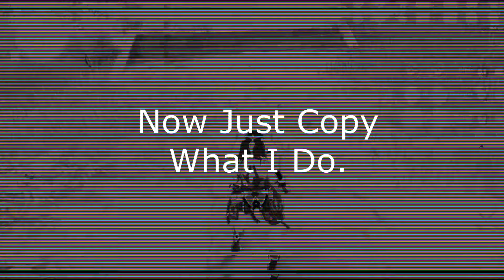DO THIS NOW! Vicious Circle Made Easy | Genshin Impact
Using the Twisted Realm Domain, we charge our Elemental Burst super fast.

Now we just have to use it in open world and we're all goods.

Good Luck, Hope This Helps. :D